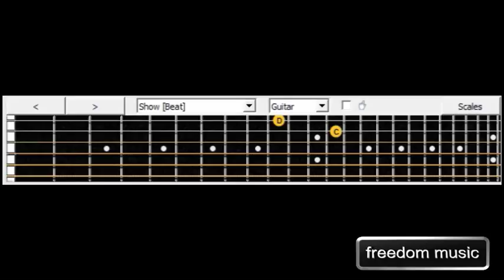Avenged Sevenfold Welcome to the family Guitar Cover Lesson